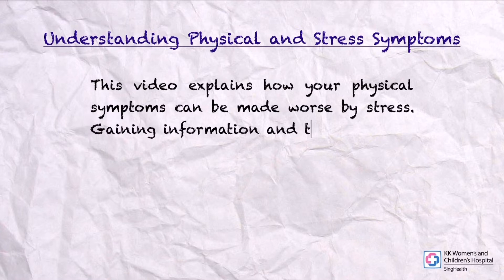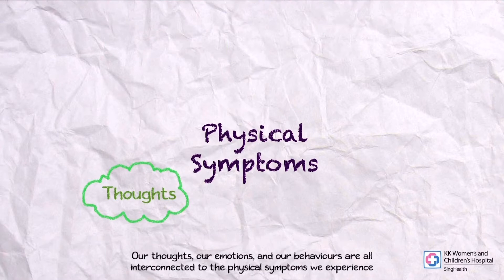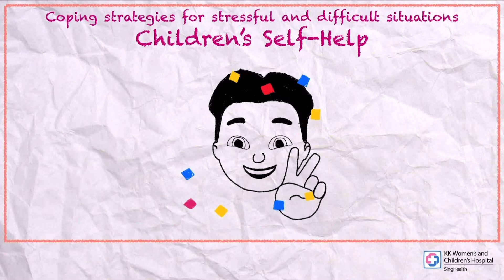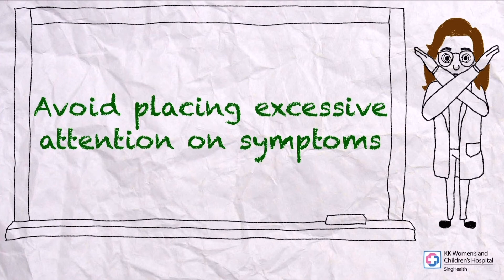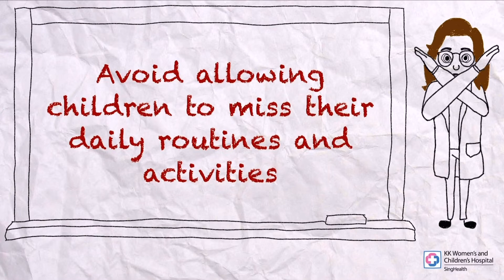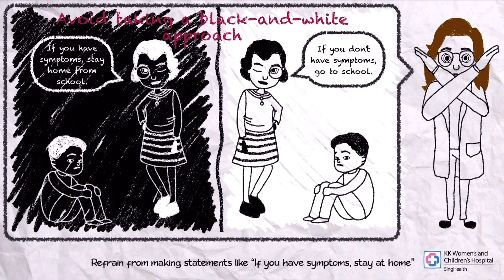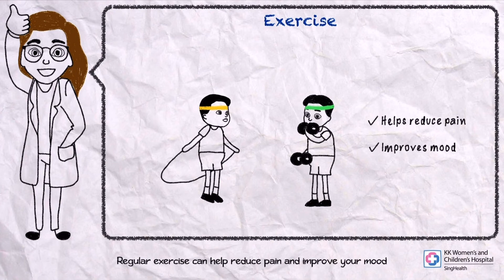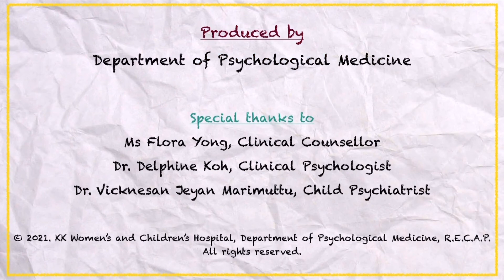RECAPlite (Resilience in Children and Adolescents with Psychosomatic Symptoms – lite) Video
RECAPlite video – a self-help video for young people with somatic symptoms.

All emotions have a physical component and can be expressed in our bodies (e.g. blood rush when angry/embarrassed). Somatic symptoms are physical symptoms stemming from stress. The most common somatic symptoms are stomachaches, chest pain and headaches. It is important to seek advice from a doctor before considering if symptoms are somatic in nature.

KK Women’s and Children’s Hospital has developed a self-help video for mild somatic symptoms. It explains in detail how somatic symptoms can surface and what young people and their parents/carers can do to help. A doctor may suggest referral to a counsellor or psychologist for more severe/ prolonged somatic symptoms.